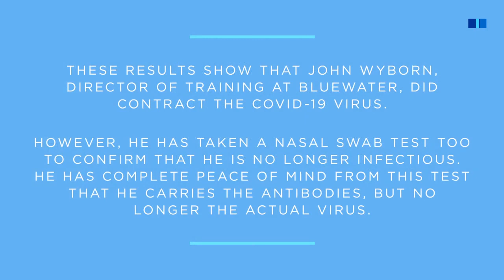How 2: Use the COVID 19 Antibodies Test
Check out how the COVID-19 antibody test kit works:
Demonstrated by John Wyborn, Director of Training at Bluewater

John believes he contracted the COVID-19 virus in mid-March.
Displaying the common symptoms; fever, shortness of breath & fatigue.
A nasal swab test in the UK a month later came back as negative.
Today John is taking our UK Manufactured COVID-19 Antibody Test Kit.

Dean William Palya, Jr.
Performed By
PALA
Produced By
PALA